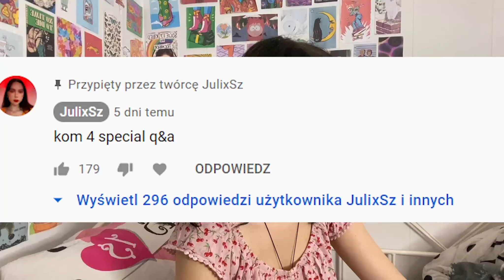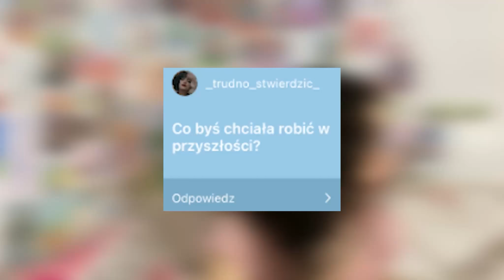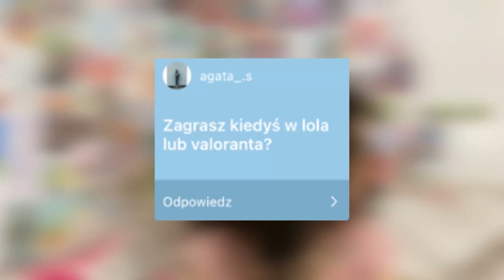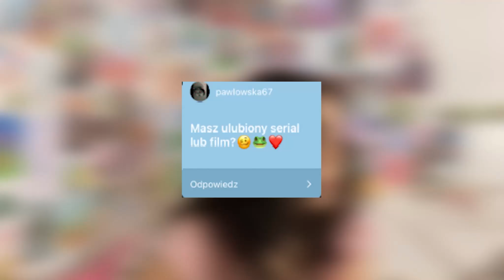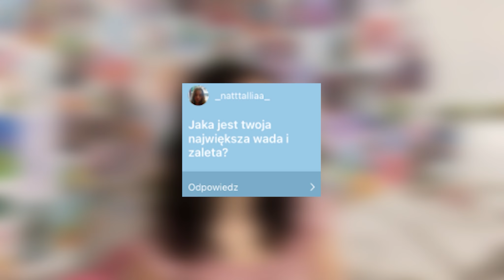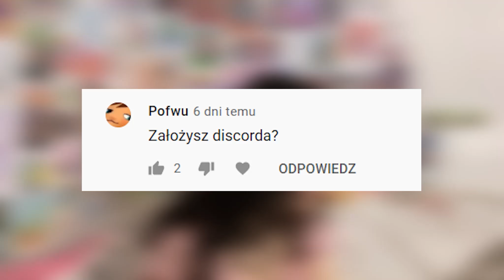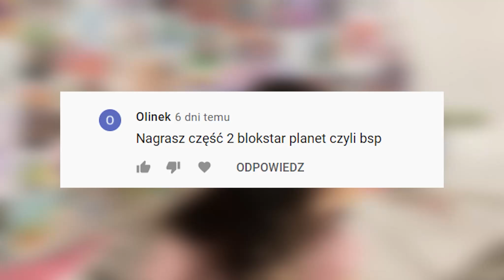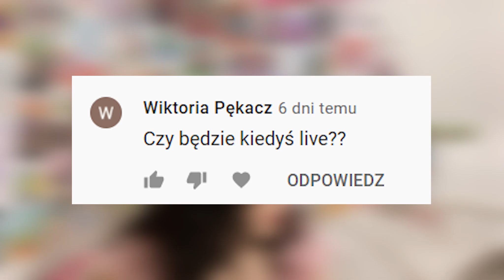siema, POZNAJCIE MNIE